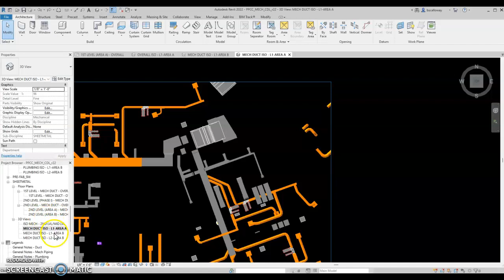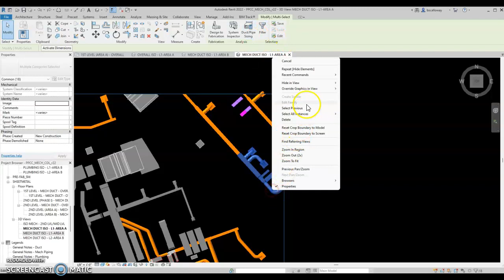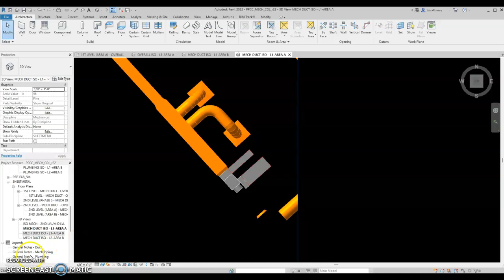Revit Quick Tip: How to Hide Specific Duct Insulation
Having trouble hiding duct insulation in Revit 2022? This quick tutorial will show you how to easily conceal specific ductwork while keeping other elements visible. Watch now and streamline your Revit workflow!